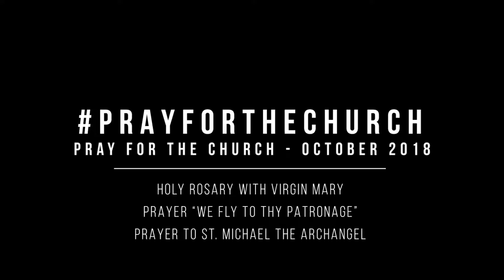Ferenc Pápa októberi videóüzenete